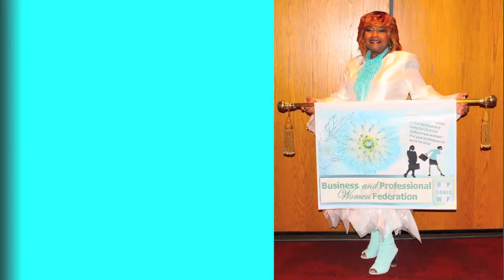LILLIAN LAWRENCE President of COGIC Wisconsin Chapter of BPWF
Lillian Lawrence is President of COGIC Wisconsin Chapter of Business and Professional Women Federation.